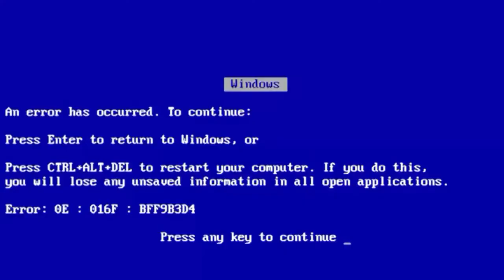TRILHA DE MOTO XR250 TORNADO WR450 CRF450 CRF230 E XR 200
→AJUDE O CANAL ,A continuar sendo parceiro do Youtube se inscrevendo ,Meta da parceria é de 1000 inscritos

→Se você gostou do vídeo dê um like para ajudar a divulgar o canal

Minha moto: Honda XR 250 Tornado ano 2003
Escape: ProTork V-PRO
Coroa: 48z
Pinhâo: 11z
cdi: Original
Guidão: ProTaper Fat Bar
paralama: Bros 150 2016